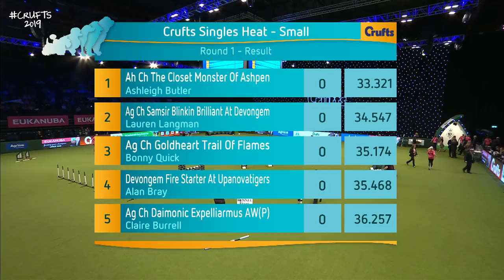Agility – Crufts Singles Heat – Small (Jumping) | Crufts 2019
Tiny but mighty. Watch the small category of the Crufts Singles Agility Heat, along with the list of our amazing winners!